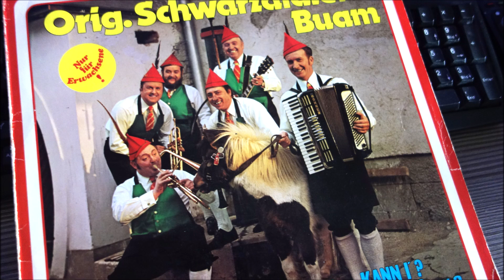orig schwarzataler buam kann i derf i